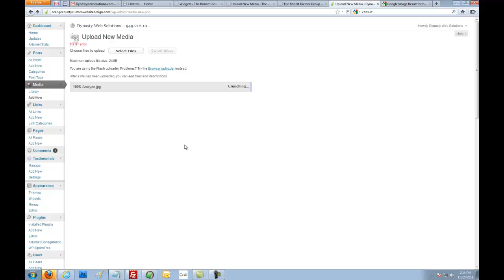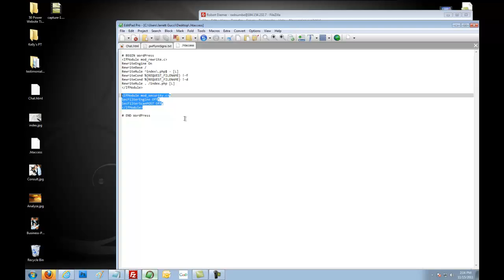Fix HTTP Error on Image Upload in Worpdress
If you are getting that annoying http error when you try to upload an image to Wordpress, follow this to correct it.